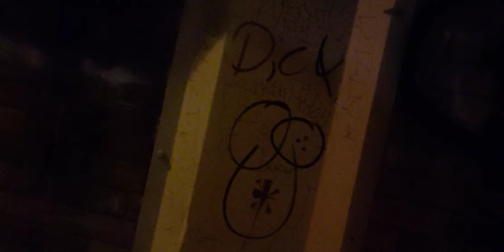Drinking in Greek Town toronto ontario